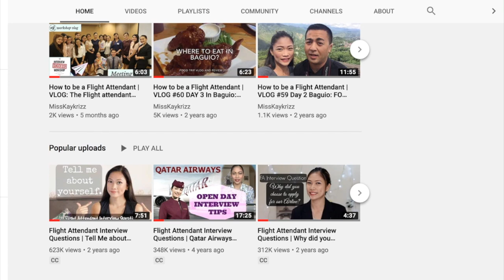How to start a youtube channel for beginners | Philippines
Where we bought our lego table How to start a youtube channel for beginners?
Siguro nabalitaan mo na pwedeng kumita dito sa youtube through Vlogging? Pero paano nga ba mag start at ano ang mga dapat mong malaman, lalong lalo na kung ikaw ay isang beginner?

This video is a sequel a video I made about Paano kumita sa Youtube 2019 + Tips
where I shared my July 2019 income sa youtube at iba pang sources of income through vlogging.

This is also a collaboration with Omni& Bryce channel where they are also giving tips on how to start a youtube channel for beginners. check out their video after watching this.

I shashare ko sa inyu yung mga best tips sa mga magsisimula ng kanila youtube channel.

Tips # 1: Just Start a Youtube Channel

Fear, Procrastination and Perfectionism will always be on your way.

So ask yourself, How long have I have been wanting to start?

Tips # 2: Who is your Audience

tanungin mo sarili mo kung ano ang gusto mong pag usapan for the next 5 years?

Experiment on the topics within the audience's interest.

Case study is myself:

Point of view ng audience come to me they will know what to expect, that way the control is within the audience

Tips # 3: Focus on Value

Vlogs about ur life: no one cares

YouTube is the 2nd largest search engine.
so focus on giving value lalo na pag starting out:
Once you have a tribe, then you can create fun daily vlogs
First focus on your value para ma discover ka nila.

4. Consistency
Hardest thing to do.
no one cares if i dont post. But I see consistent growth if I consistently post.

Stay consistent

Like a restaurant and closed, then you were  disappointed

How can you expect anyone to take you seriously and if you dont take your self seriously.
Key: Planning and Organization.

Next video natin ishashare ko kung:
How I plan My videos

Tips # 5: Get a mentor
Sabi nga nila ang pinakamadaling paraan para magtagumpay ay dapat merong gumagabay sa iyo na napagtagumpayan na ang gusto mong gawin. Practice na natin ito sa mundo for centuries. Kaya meron tayong mga coaches sa sports, may mga apprenticeships, may school at kung ano ano pa.
Pag may mentor ka mas makaka save ka ng time, lagi kang motivated, you will feel supported at mas mapapadali ang iyong growth.

Sa mga gusto namang may ag aasist talaga  at may mag guide sa inyung vlogging journey in person, I want to invite you all to check out our school of vlogging workshop

Join our Vlogging Workshop and learn the Business behind the Social Media Influencers / Youtubers in the Philippines

Computer:
13" Macbook Pro 128GB

Others:
Hard Drive: